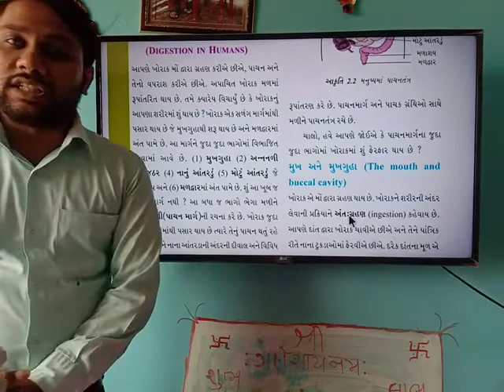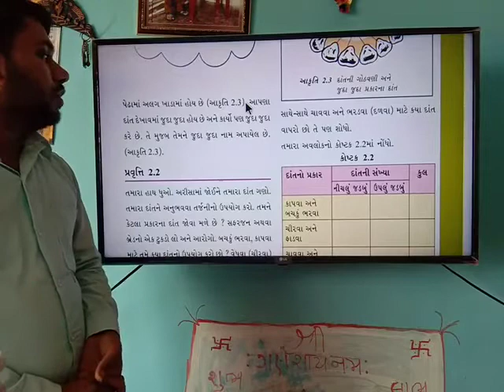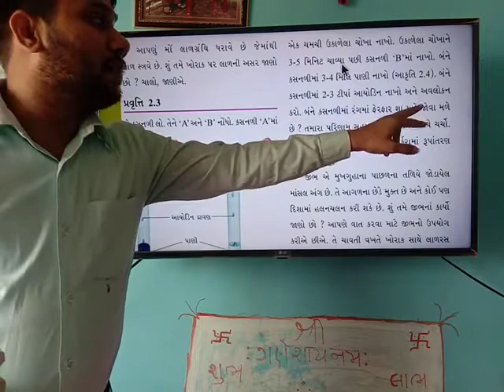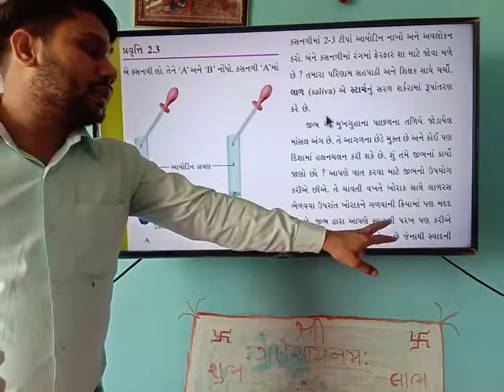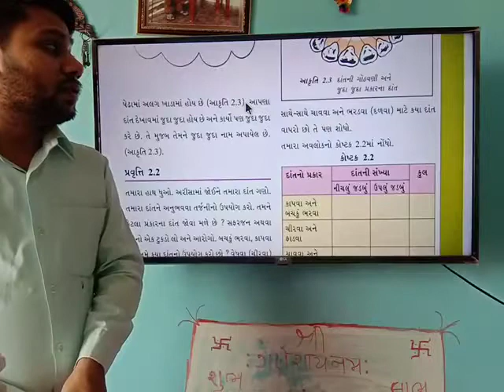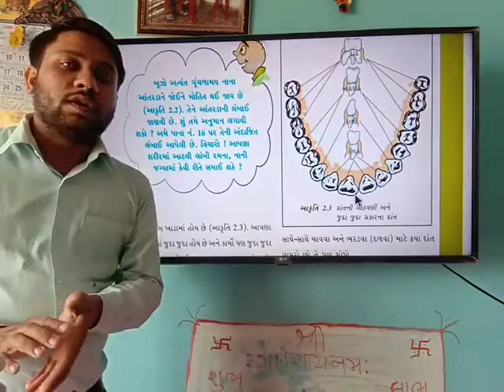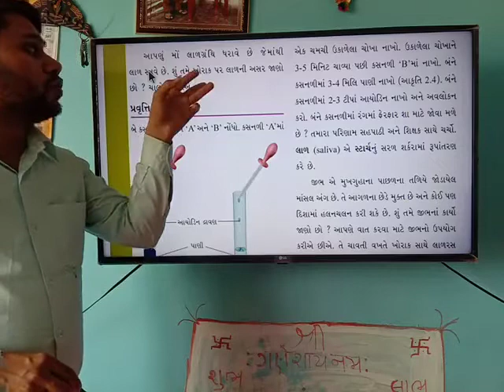std:7 science ch:2(part:2)